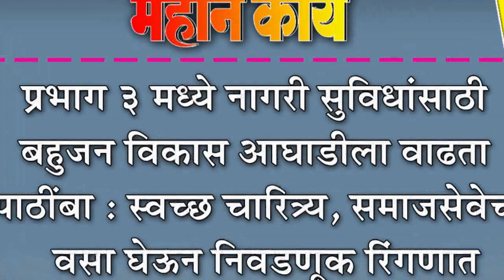प्रभाग ३ मध्ये नागरी सुविधांसाठी बहुजन विकास आघाडीला वाढता पाठींबा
प्रभाग ३ मध्ये नागरी सुविधांसाठी बहुजन विकास आघाडीला वाढता पाठींबा : स्वच्छ चारित्र्य, समाजसेवेचा वसा घेऊन निवडणूक रिंगणात